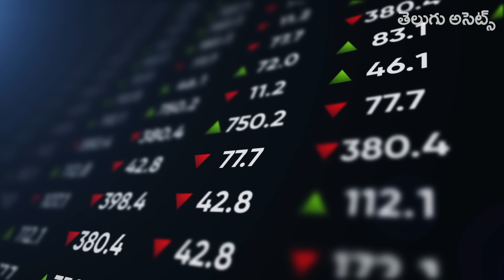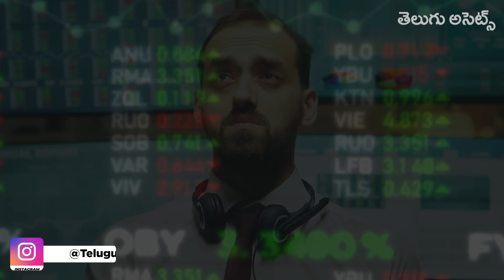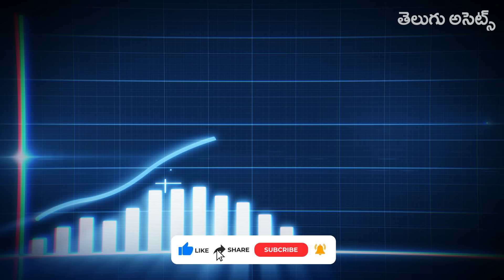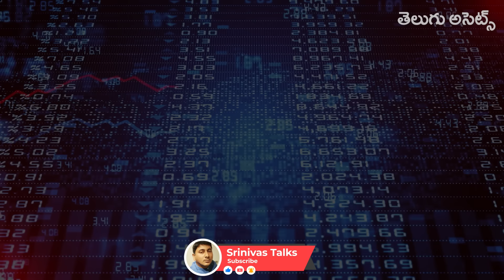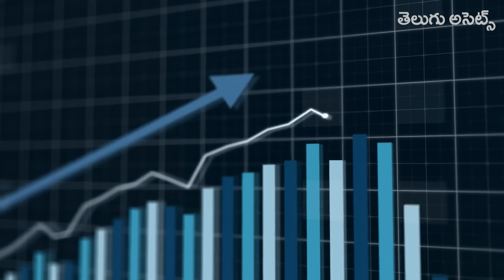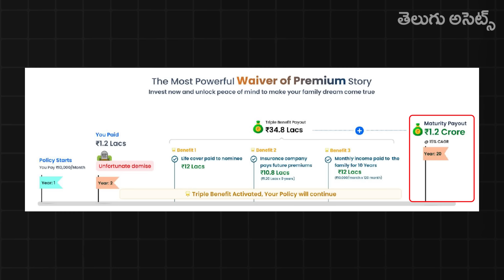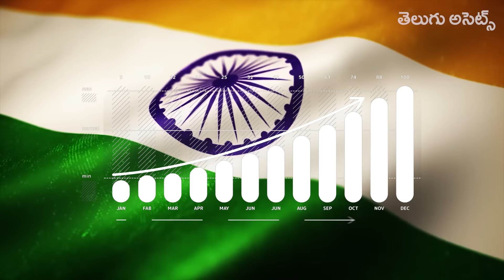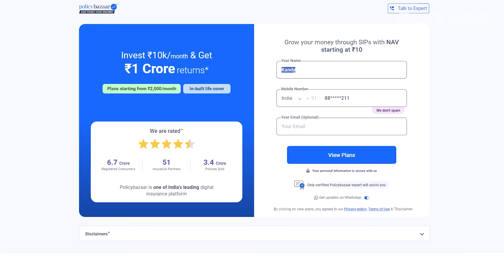The Secret to Higher Returns and Lower Risk! | Maxlife Nifty 500 Momentum 50 Fund | Best Ulip Plan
Maximize Your Returns with the Maxlife Nifty 500 Momentum 50 Fund – Explained!

Discover the unique investment strategy of the Maxlife Nifty 500 Momentum 50 Fund!
In this video, we dive deep into how this innovative fund works and why it could be a game-changer for your portfolio.

Investing in the stock market isn't a one-size-fits-all approach. Different investors have different strategies—whether it's small-cap, mid-cap, or large-cap stocks. Our story begins with Praveen, who prefers a diversified investment approach with flexi-cap funds based on the Nifty 500 Index, which includes the top 500 companies in India across all market caps.

Recently, Praveen learned about momentum investing from his friend Karthik, who explained that this strategy focuses on buying stocks that are already on the rise and selling them at an even higher price. Fascinated by this approach, Praveen discovered the Nifty 500 Momentum 50 Index, which selects the top 50 companies with the strongest momentum from the Nifty 500. This index has shown impressive returns: 31.8% over 3 years, 33.9% over 5 years, and 25.4% over 10 years.

But there’s more! The Maxlife Nifty 500 Momentum 50 Fund, launched by Maxlife Insurance, offers not just potential high returns but also a life cover of 120 times the monthly premium. Plus, it comes with significant tax benefits under Section 80C and 10(10D) of the Income Tax Act.

In case of an unfortunate event, this fund provides a triple benefit: life cover for the nominee, all future premiums covered by the company, and a monthly income for the family for the next 10 years. This makes it a unique combination of growth and security.

Whether you’re in India or an NRI, this fund provides a fantastic opportunity to invest in India’s top-performing companies while securing your family’s future. But hurry, the NFO is open only until August 31st, so make sure to grab this opportunity soon!

Nifty 500 Momentum 50 fund,  Maxlife investment strategy,  Stock market investment 2024,  High return mutual funds,  Momentum investing explained,  Best NFO to invest in 2024,  Top performing funds India,  Nifty 500 index vs. Momentum 50,  How to invest in momentum funds,  Maxlife insurance investment benefits, mutual funds, sip, ulips explained, best Ulip, Maxlife Nifty 500 Momentum 50 Fund,